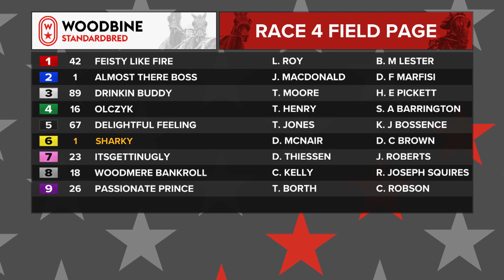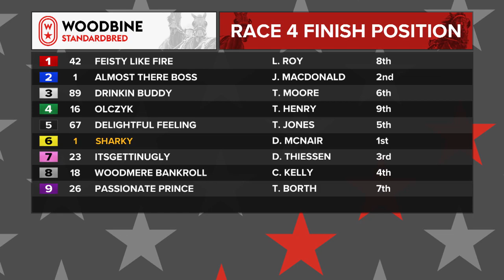Mohawk, Sbred, August 10, 2023 Race 4